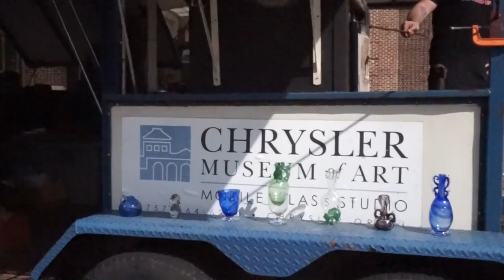Newport News City Center World Arts Celebration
Brandon and I had such a fun time at this event in City Center.

Last weekend we discovered the craz of Pokemon Go!